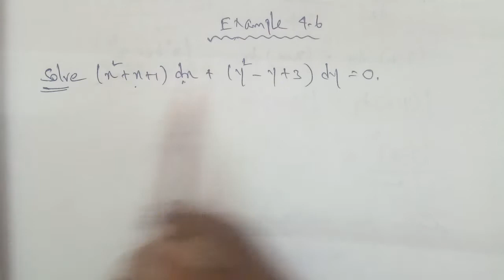TN 12th Business maths chapter 4 example 4.6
example 4.6
variable are separable